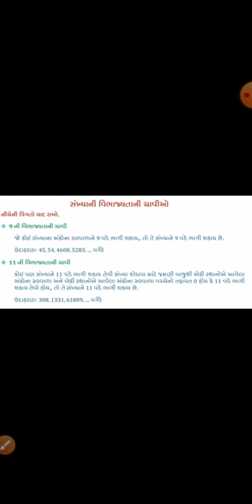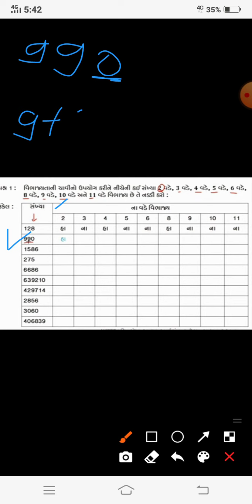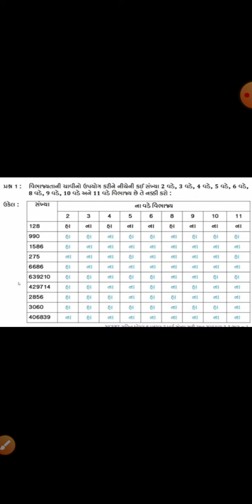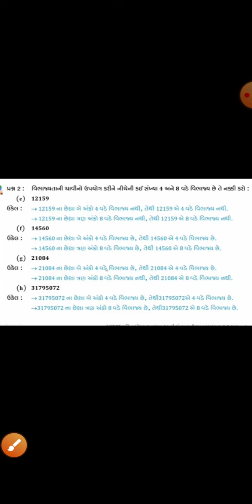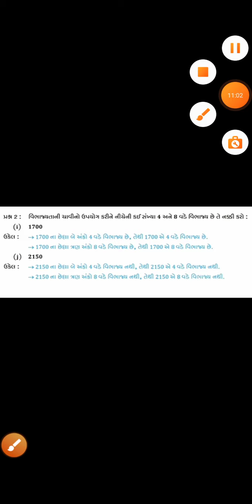std 6ch 3part 6ex 3 3Q 1&2